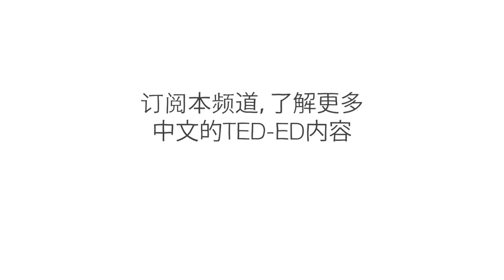無人駕駛車的道德困境 - Patrick Lin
無人駕駛車現在已行駛於路上了。雖然它們最後會比手操控車更安全、更乾淨，它們還是無法完全避免意外發生。如果它會遇到一個無法避免的意外，程式應該如何設計來應對？帕特里克 林探討了無人駕駛車在道德上含糊不清的議題

课程老师 Patrick Lin, 导演 Yukai Du。